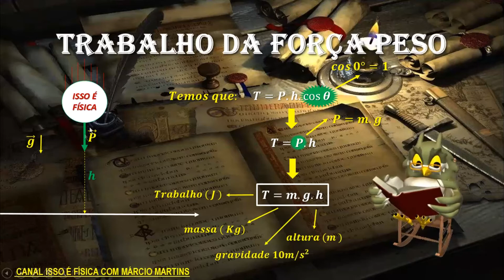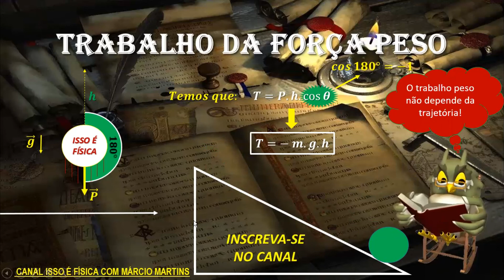TRABALHO DA FORÇA PESO - 3º PARTE